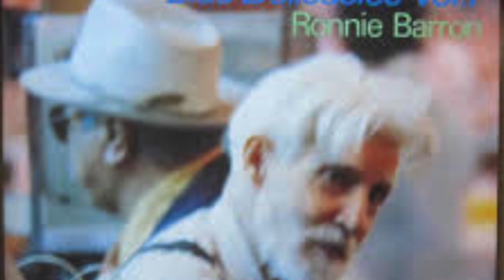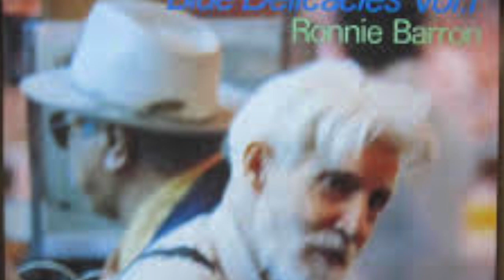Ronnie Barron "Blue Delicacies Vol.1"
1. Trick Bag
2. Worried Life Blues
3. Big Chief
4. Singing In My Soul
5. Doin' Something Wrong
6. Lights Out
7. Hey Now Baby
8. Happy Tears
9. Pink Champagne
10. River's Invitation